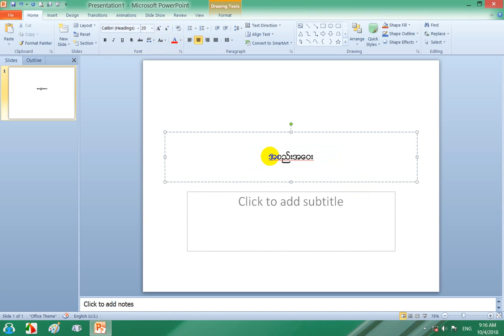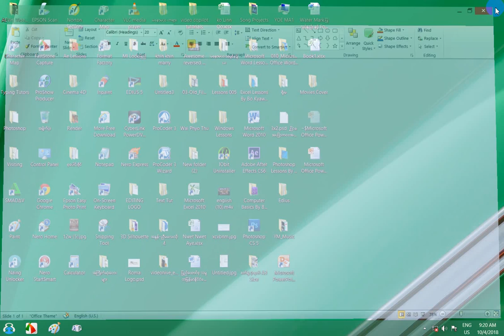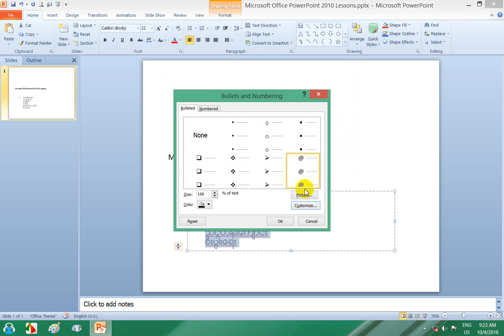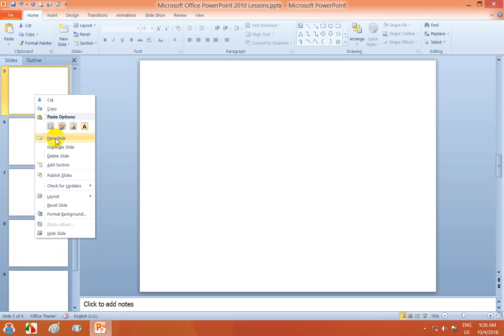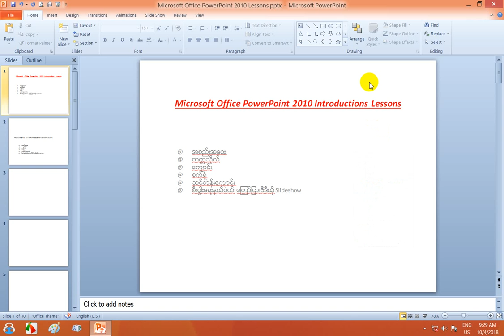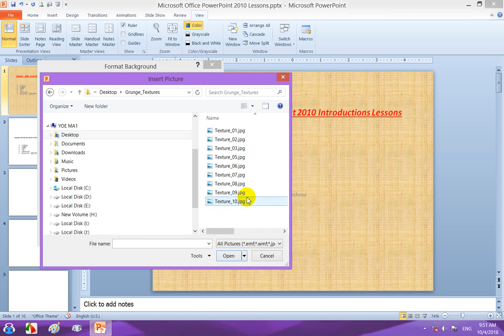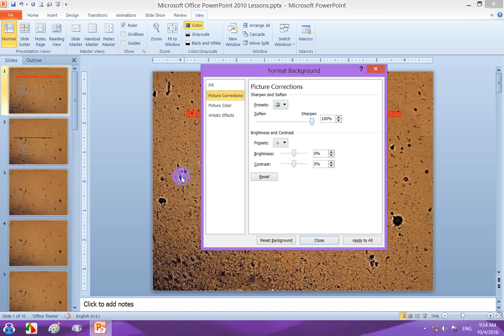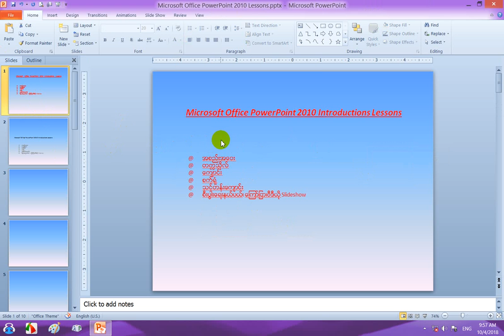Introductions PowerPoint 2010 | Power Point 2010 မိတ်ဆက်ခြင်းသင်ခန်းစာ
001 Introductions In Microsoft PowerPoint 2010
ကိုလေ့လာရအောင်။

MITDC Official
MCK Sharing
ရိုးမဓာတ်ပုံနှင့်ဗီဒီယိုရိုက်ကူးတည်းဖြတ်ရေးဆိုင်
ကိုဘိုကျော်ဝင်း
MITDC_YANGON